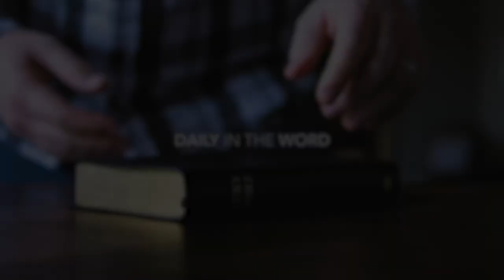Leviticus 5 | Daily in the Word | Pastor John Spencer